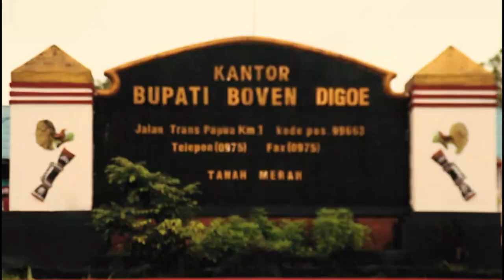VESPA PEMBENTANGAN BENDERA RAKSASA 2019 MERAUKE - BOVEN DIGOEL, Tour De Boven #4 (Bagian 2)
Video bagian 2 ini menampilkan perjalanan kami ketika memasuki wilayah Kabupaten Tanah Merah, tepatnya di kampung Asiki yang harus ditempuh malam hari untuk sampai ke Boven Digoel dan dilanjutkan keesokan harinya dengan kegiatan upacara bendera bersama Muspida dan dilanjutkan dengan Pembentangan Bendera Raksasa yang dijahit tangan oleh pemuda merauke dan di bentangkan bersama para Muspida beserta masyarakat Boven Digoel.